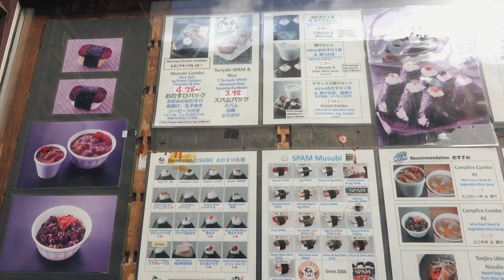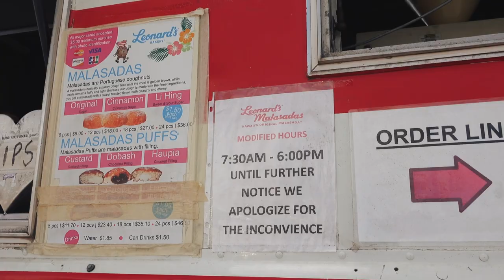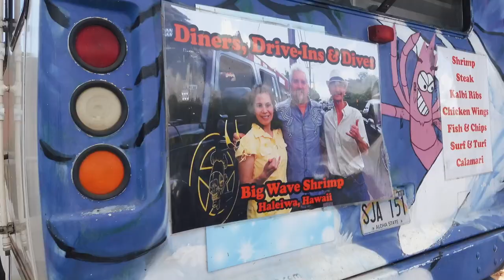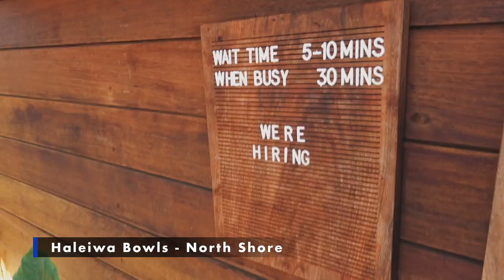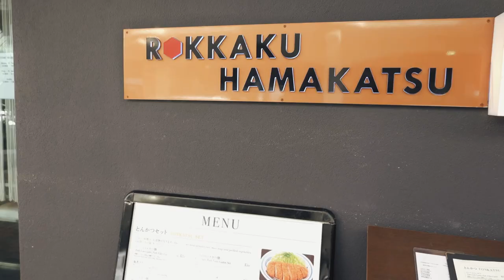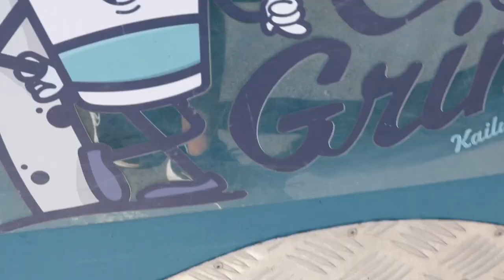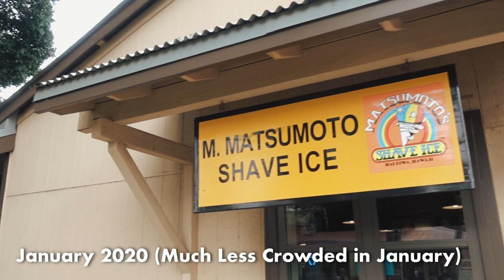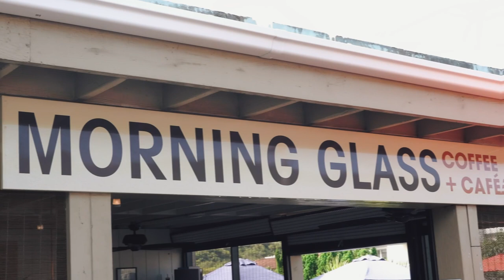What to Eat in Oahu / Honolulu | The Guide For People From LA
If you're visiting Oahu, there are a few things you should absolutely eat.
Poke (especially ALL YOU CAN EAT POKE!), shave ice, musubi, loco moco, malasadas and more.

While you can get these items in LA, you can fill your adventure in Hawaii with as many of these as possible because you'll miss them when you get back home.

We also wanted to maximize our time since we've been to the island multiple times, mainly to revisit our favorite places but also to find places with less lines.

We're sharing our best tips here with you today!

Chapters:
00:00 - 01:57 - THE spot for musubi and a quick takeaway option
01:58 - 03:38 - Malasadas are a must but long lines aren't
03:39 - 05:44 - Better Than Giovanni's & no long lines!
05:45 - 06:03 - Get a very tasty acai bowl in the north shore
06:04 - 06:29 - Boba is essential
06:30 - 07:00 - The most delicious katsu we've had
07:01 - 10:00 - A Farmers Market with LOTS of food
10:01 - 11:25 - Incredible Shave Ice & short lines
11:26 - 13:35 - High quality fish & our favorite poke bowl
13:36 - 14:05 - Wish we had this dessert shop in Los Angeles
14:06 - 16:09 - A buffet with ALL YOU CAN EAT POKE?
16:10 - 17:00 - Coffee is essential
17:01 - 17:29 - A really tasty treat in Waikiki
17:30 - 18:24 - Cheap, Fast & Satisfying plates